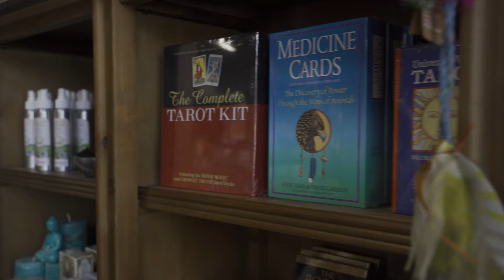Art Box - Ogden, UT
Art Box

Art Box is an interactive studio designed to inspire and ignite the creative gifts held within each one of us. In addition to a variety of art classes offered in different mediums throughout the year, we invite you to drop in anytime to make your own one-of-a-kind candle.

We also invite you to come explore our unique gift shop where you will discover exceptional and uncommon goods, all within the historic walls of the beautiful Monarch building in downtown Ogden.

There are many good reasons for a gift card from Art Box! Your special recipients can redeem these for anything in-store or apply them to one of our interactive classes. Give the gift of freedom and let your loved ones choose the perfect experience for themselves.